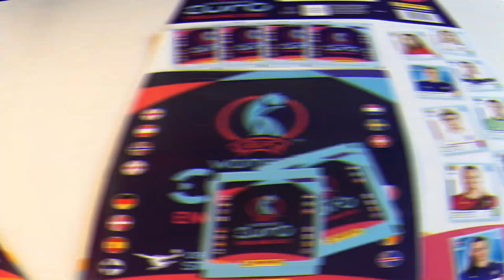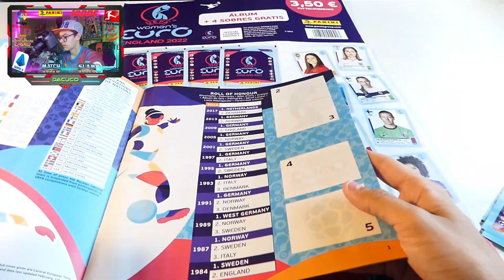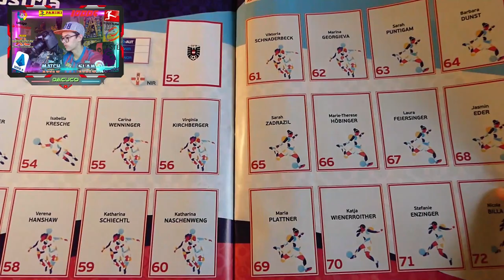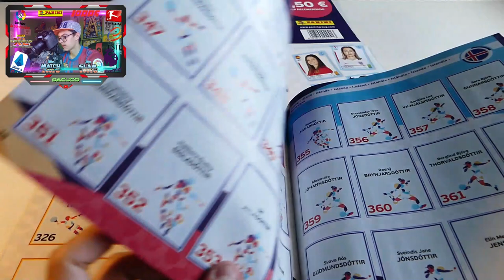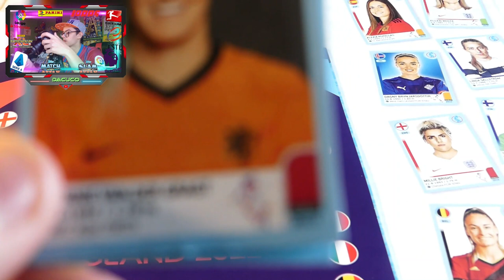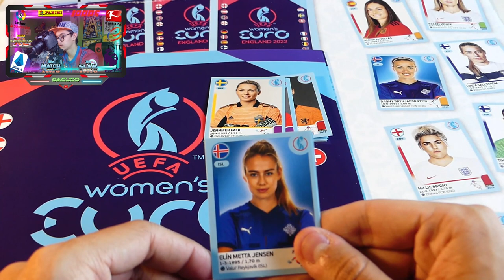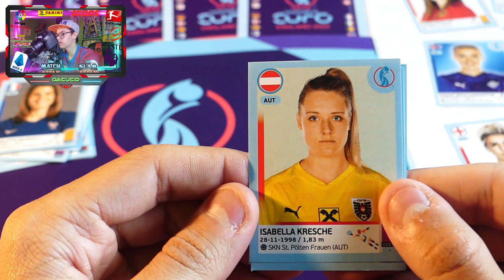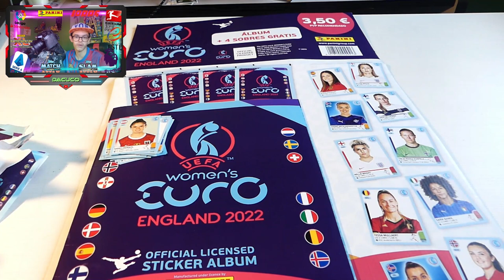Apertura STARTER PACK Colección UEFA WOMEN'S EURO ENGLAND 2022 STICKERS! - Dacuco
SÍ. Hace más de 2 años subí un vídeo sobre el álbum del mundial femenino de Francia 2019. Hoy, el fútbol femenino vuelve a nuestro canal para seguir reivindicándose. Así que hoy os traemos el vídeo del Starter Pack de la colección de la Uefa Women's Euro England 2022, y si apoyáis este vídeo como debe ser, subiré el vídeo de la cajita de 50 sobres.

Marcas de tiempo:

00:00 Intro
00:57 Álbum
06:22 Sobres gratuitos
12:00 Outro

Dacuco